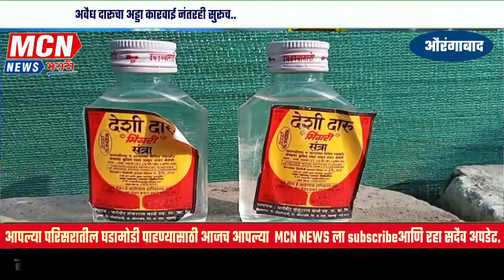अवैध दारूचा अड्डा कारवाई नंतरही सुरूच..